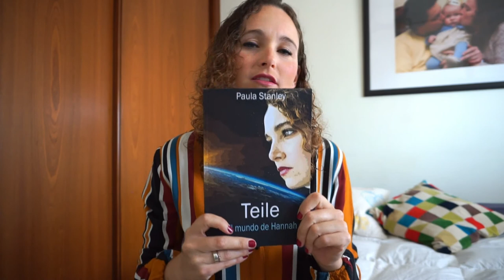STORYTIME | HALLOWEEN | HAY UN POLTERGEIST EN LA CASA!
¡Hola mis reyes!
Después de mucho, pero que mucho tiempo, subo un vídeo para informaros de que estamos bien, seguimos vivos!
¿Por qué ahora? Porque hemos llegado a 800 suscriptores y que menos que celebrarlo con un vídeo nuevo. Me ha parecido muy acertado subir un storytime  de miedo por Halloween. Una historia que realmente me ocurrió, y aunque han pasado muchos años aún lo recuerdo ya que realmente no es fácil olvidar algo así.
Además os cuento una noticia al final!
No podéis perdéroslo! Coger palomitas y la mejor manta de la casa porque esto promete.

ENLACE A LA NOVELA "TEILE. EL MUNDO DE HANNAH":

CÁMARA:
Sony Alpha 5100L
Sony HDR-CX280E